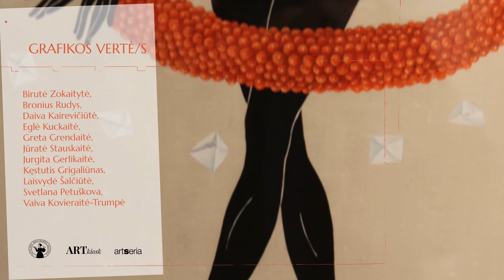Kviečiame Jus į parodos „Grafikos vertė/s“ pristatymo renginį-diskusiją LDS projektų erdvėje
Lietuvos dailininkų sąjungos projektų erdvėje (Vokiečių g. 2. Vilnius) 2024 m. sausio 10-31 d. veiks grupinė paroda „Grafikos vertė/s“.

Pristatymo renginys-diskusija vyks sausio 18 d. (ketvirtadienį) 18 val.

Paroda pristatanti 11-ikos kūrėjų darbus kviečia svarstyti simbolines, menines ir ekonomines grafikos vertes bei sąveiką tarp menininkų ir žiūrovų. Kaip grafikos vertės gali paveikti menininkų kūrybos procesus, žiūrovų suvokimus, vertinimus, bei pasirinkimus?

Parodoje kūrinius pristatys: Birutė Zokaitytė, Bronius Rudys, Daiva Kairevičiūtė, Eglė Kuckaitė, Greta Grendaitė, Jūratė Stauskaitė, Jurgita Gerlikaitė, Kęstutis Grigaliūnas, Laisvydė Šalčiūtė, Svetlana Petuškova, Vaiva Kovieraitė-Trumpė.

Parodą organizuoja: Lietuvos dailininkų sąjunga, profesionalaus lietuviško meno elektroninė parduotuvė ARTkiosk ir leidykla ArtSeria

Parodos kuratorė prof. Eglė Ganda Bogdanienė
Menotyrininkė Vaida Ragėnaitė

Videoprodukcija - Andrius Grigalaitis

Organizacijos veiklą finansuoja Lietuvos kultūros taryba